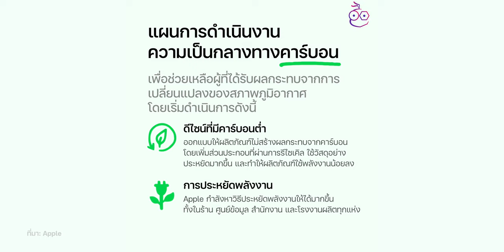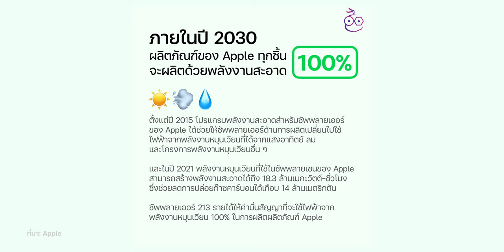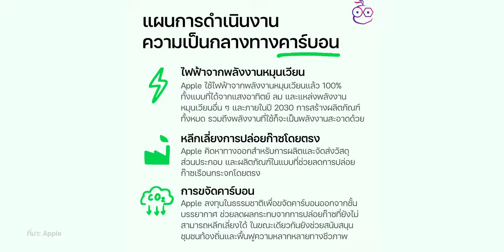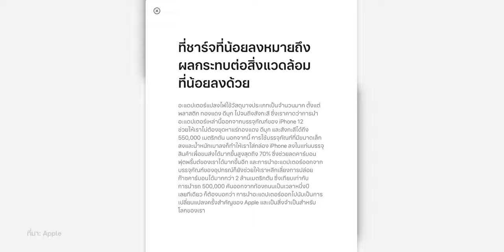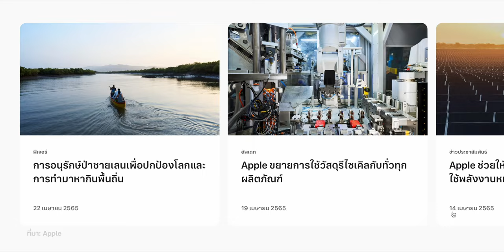Apple ไม่แถมที่ชาร์จในกล่อง iPhone แล้วทำอะไรอีกบ้างเพื่อรักษ์โลก ชมสรุป | iMoD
เมื่อวันที่ 22 เม.ย. 2022 ที่ผ่านมาเป็นวันคุ้มครองโลก Apple ได้เผยรายงานว่า การไม่ใส่หัวชาร์จมาในกล่อง iPhone เป็นสิ่งจำเป็นต่อโลก, นอกจากนั้น Apple ยังมีนโยบายและดำเนินกิจกรรมอื่น ๆ เพื่อรักษ์โลกอีกมากมาย,  Apple ทำอะไรบ้าง ชมสรุปกัน

00:00 - เปิดคลิป
00:24 - Apple ลดการปล่อยก๊าซเรือนกระจก
00:50 - ทำความรู้จักกับ Carbon Footprint
01:52 - แผนดำเนินการทางคาร์บอน
02:06 - ดีไซน์ผลิตภัณฑ์ให้มีคาร์บอนต่ำ
02:33 - การประหยัดพลังงาน
03:22 - ใช้ไฟฟ้าจากพลังงานหมุนเวียน
03:57 - หลีกเลี่ยงการปล่อยก๊าซโดยตรง
04:12 - การขจัดคาร์บอน
04:51 - การออกแบบผลิตภัณฑ์ที่เป็นมิตรกับสิ่งแวดล้อม
05:20 - Apple ไม่ใส่อะแดปเตอร์มาในกล่อง iPhone
06:07 - การทำให้ Siri ใช้พลังงานสะอาด
06:39 - Apple Trade in